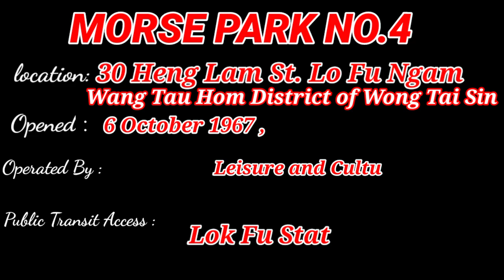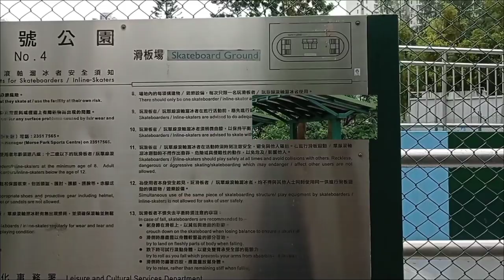MORSE PARK NO.4 ABOUTMORSEPARK Liesure/Cultural Department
Liesure/Cultural Department
MORSE PARK NO.4 || PARK NEARBY LOKFU,WONGTAISIN

Morse Park No. 4 ( formerly Takwuling Park) is located at 30 Heng Lam St. Lo Fu Ngam, District of Wong Tai Sin. It is named after Sir Arthur Morse ( April 25, 1982- May 13. 1967) the head of The Hongkong and Shanghai Banking Corporation during and after World War ll.

 The Park has an area of 15.8 hectares. It is divided into Morse Park No 1 and so on. It was opened on October 6,1967. This Park is operated by Leisure and Cultural Services Department. It is open to public year round. The park can access through public transit of Lok Fu Station, Wong Tai Sin Station.

If you live nearby, this park suits you, your family, friends and even foreign workers can stay. Come and Visit!

Morse Park No.4 has facilities to offer such as:

1. Refreshments kiosk
2. Elderly Fitness corner
3. Children playground
4. Amphitheatre
5. Tennis court/ Practice court
6. Skateboard Ground
7. Office
8. Accessible toilet
9. Men's and Ladies toilet and changing area